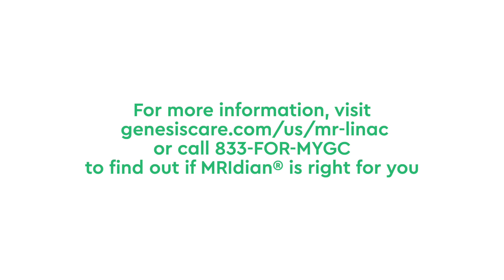Dr. DiBlasio - MR-Linac technology in Fort Myers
Dr. Diblasio, Board Certified Urologic Surgeon from GenesisCare in Fort Myers talks about how MR-linac technology coming Southwest Florida will impact his patients for the better. The MRIdian®'s smart technology combines high-resolution magnetic resonance imaging (MRI) techniques with extremely precise radiation beams that can treat tumors more accurately than conventional radiation therapy. This can mean fewer treatment sessions, reduced side effects and a greater chance of an improved outcome.